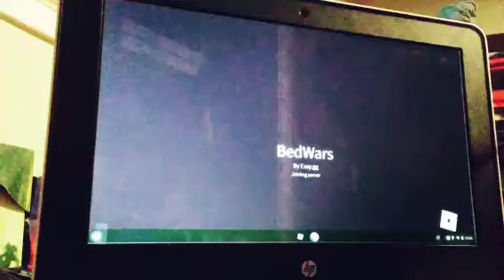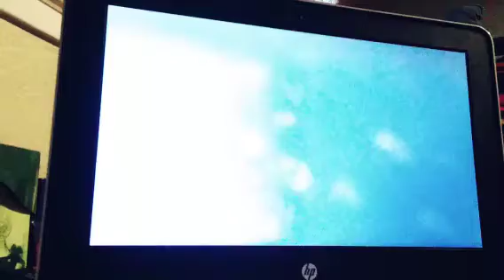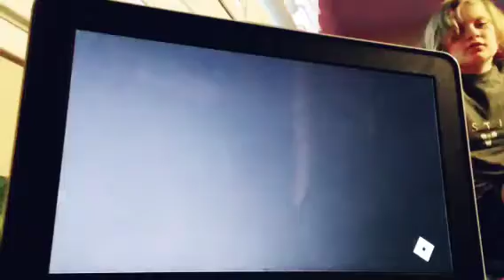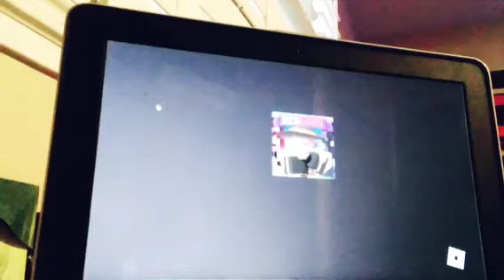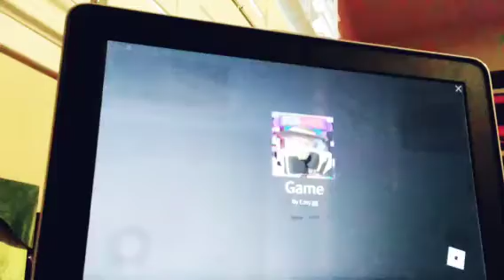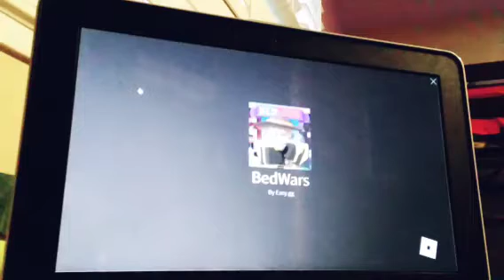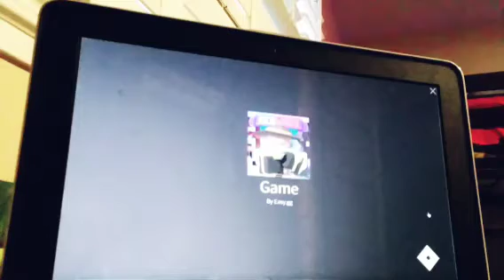me playing roblox bed wars and not winning